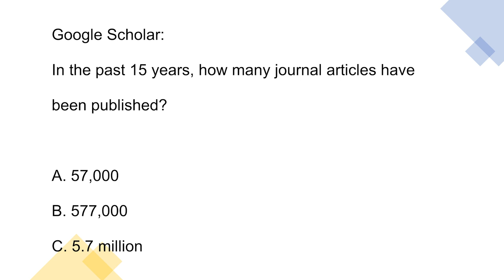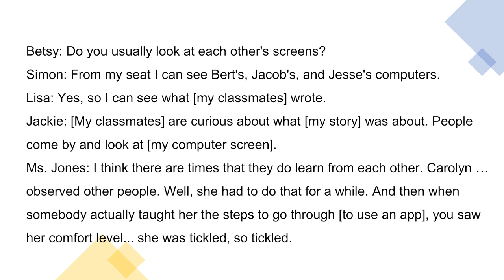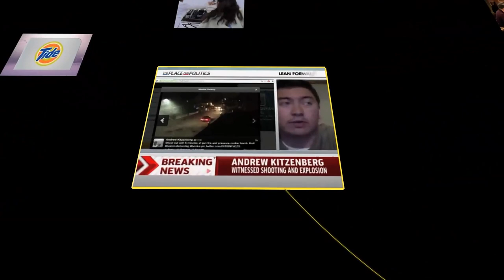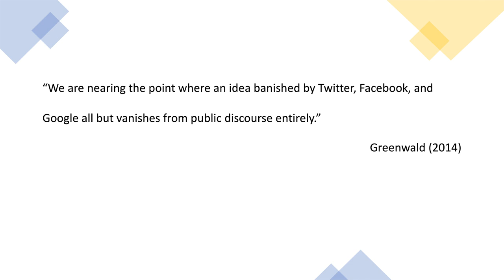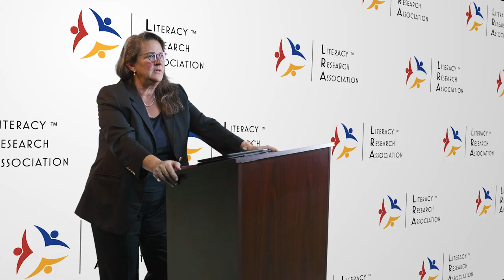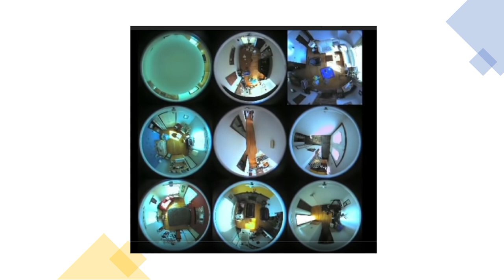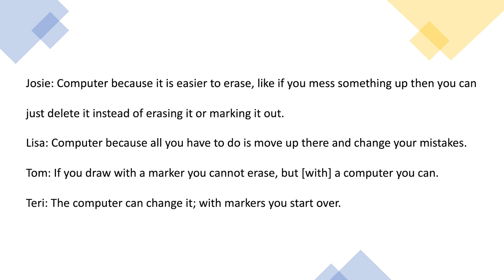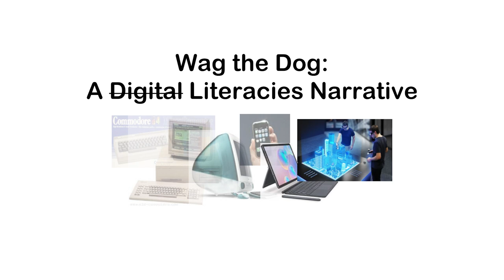Wag the Dog: A Digital Literacies Narrative, Elizabeth (Betsy) A. Baker, LRA Presidential Address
Literacy and reading researcher, Dr. Elizabeth (Betsy) A. Baker delivers the 2020 Literacy Research Association Presidential Address, Wag the Dog: A Digital Literacies Narrative.

In the spring of 2020, schools across the country and world closed. COVID-19 reached pandemic proportions. Were schools prepared? Was there a research base available to help schools prepare students for reading and writing digital texts? The ability to read, analyze, compose, and communicate with digital texts requires digital literacies. However, the rapid-fire development of information and communi- cation technologies (ICTs) makes the identification of digital literacies and the development of curriculum and instruction a moving target. In her Literacy Research Association Presidential Address, Dr. Betsy Baker asserts that digital literacies are no longer an entity separate from reading and writing instruction, they are no longer a technology issue, students live in a digital world, and digital literacies are not optional. Digital literacies have become the literacies of our culture. Baker synthesizes over 25 years of research to propose that digital literacies are persistently public, semiotic, product-oriented, and transitory. Researchers, educational leaders, and teachers can leverage these characteristics as footholds to identify ever-changing digital literacies, design curricula, and provide instruction so that all students can be autonomous as they seek to thrive in a digital world.